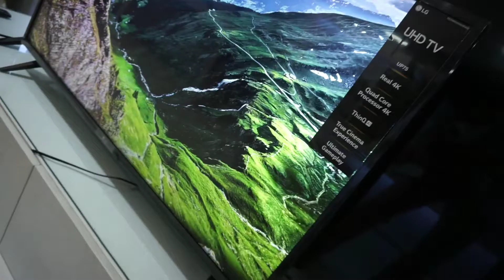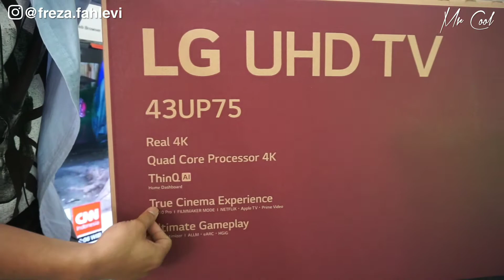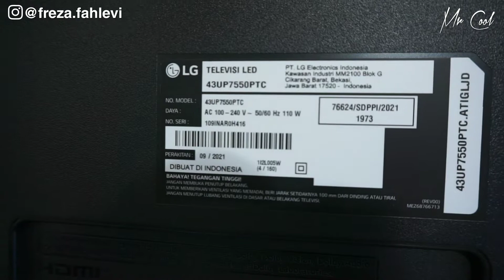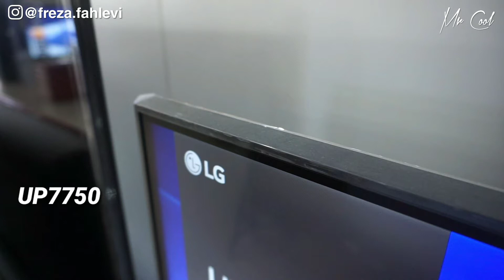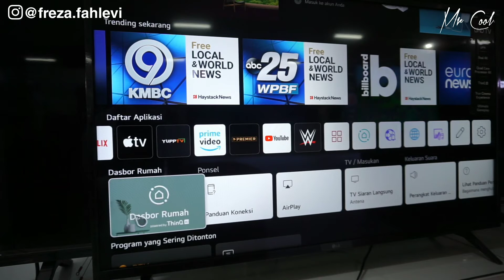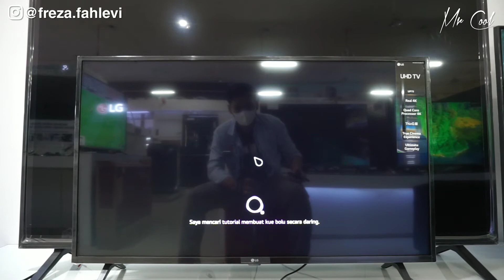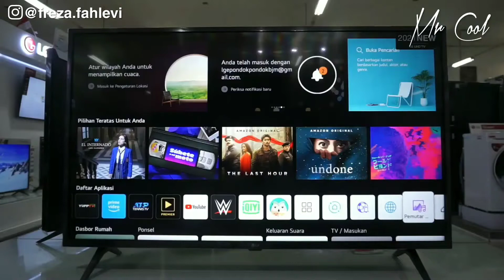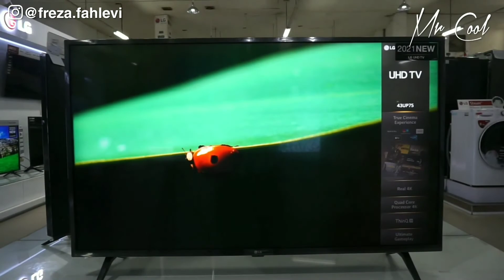UNBOXING & REVIEW UHD TV TERBARU LG UP7550 - 43UP7550 ❗❓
Hallo Gengs!  :)

Video Review kali ini tentang TV Terbaru LG 2021 !!! |  43UP7550

Produk ini bisa didapatkan di toko kami "PONDOK ELEKTRONIK"
Jl. A.Yani Km. 5,8 No.59 (Sebrang TVRI)

Semoga Video ini bermanfaat dan bisa menambah reverensi teman-teman.

Jangan lupa subscibre dan nyalakan loncengnya ya teman-teman 🙏